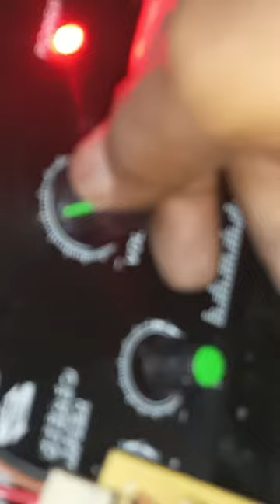Stereo to mono first time youtube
Audio signal stereo to mono signal out put mode ,,